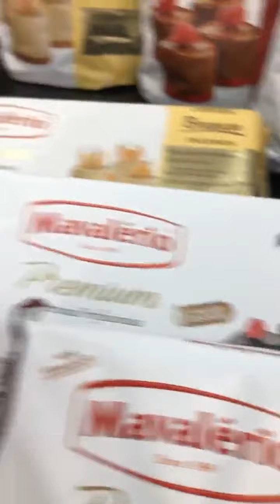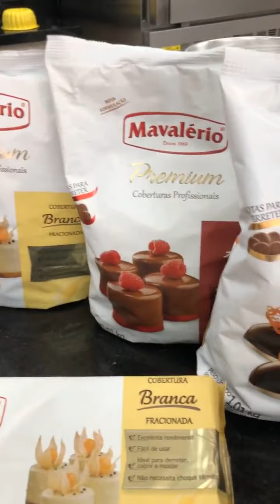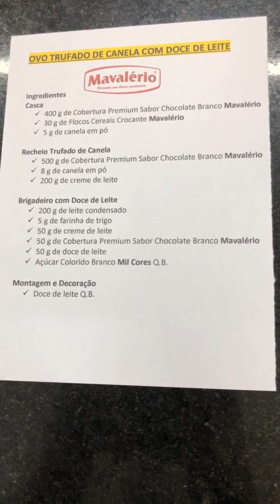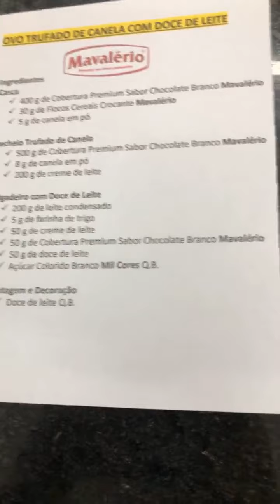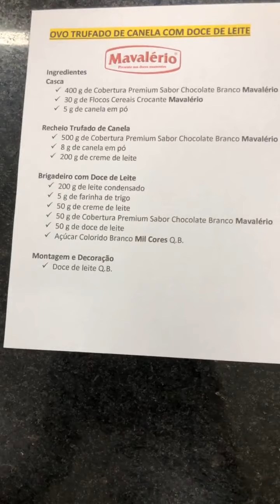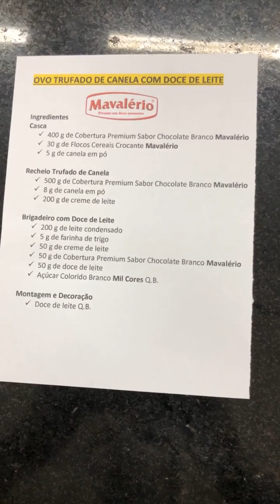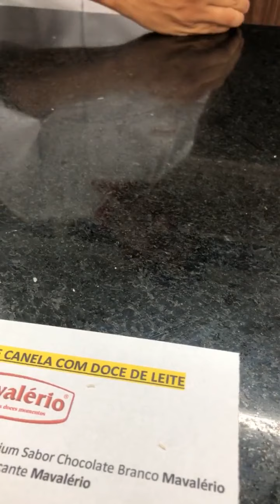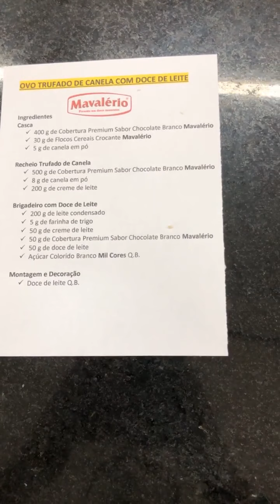Live Embaleme - Ovo Churros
Live Instagram 26/01/2021 com o @chefdouglasfaria e produtos @MavalerioOficial

Ingredientes
Casca
400 g de Cobertura Premium Sabor Chocolate Branco Mavalério
30 g de Flocos Cereais Crocante Mavalério
5 g de canela em pó

Recheio Trufado de Canela
500 g de Cobertura Premium Sabor Chocolate Branco Mavalério
8 g de canela em pó
200 g de creme de leite

Brigadeiro com Doce de Leite
200 g de leite condensado
5 g de farinha de trigo
50 g de creme de leite
50 g de Cobertura Premium Sabor Chocolate Branco Mavalério
50 g de doce de leite
Açúcar Colorido Branco Mil Cores Q.B.

Montagem e Decoração
Doce de leite Q.B.

Casca: Em um recipiente derreta a Cobertura Branca em banho-maria ou micro-ondas. Coloque a canela em pó e o flocos de cereais, misture bem e preencha as formas de ovos de silicone seguindo as instruções do fabricante. Leve para geladeira até ficar opaca.

Recheio Trufado de Canela: Em um recipiente derreta a Cobertura Branca em banho-maria ou micro-ondas, acrescente a canela em pó misture e em seguida o creme de leite e mexa.

Brigadeiro com Doce de Leite: Em uma panela coloque o leite condensado e a farinha de trigo misture bem até dissolver. Em seguida acrescente o creme de leite, a Cobertura Branca e o doce de leite, leve ao fogo mexendo sempre até ficar no ponto de enrolar. Depois de frio enrole e passe no Açúcar Branco.

Montagem e Decoração: Recheie a casca do ovo com o recheio trufado de canela, decore com os brigadeiros de doce de leite. Coloque o doce de leite em uma manga de confeitar e finalize.